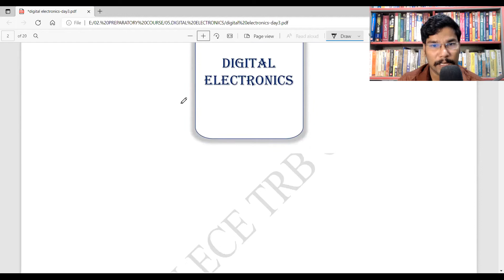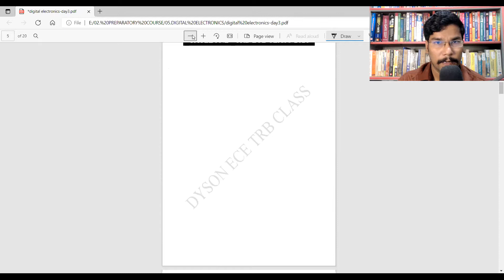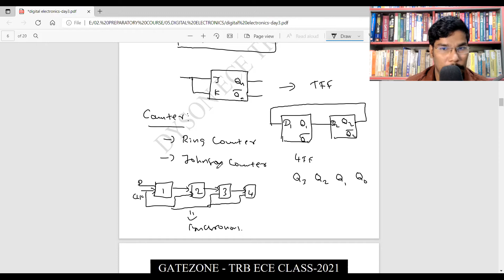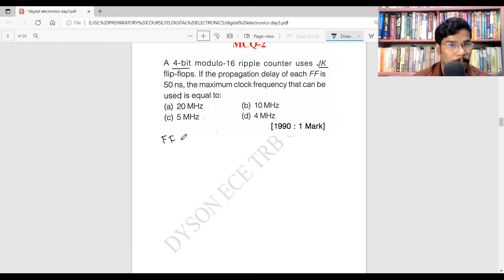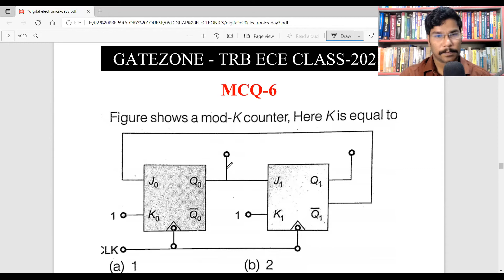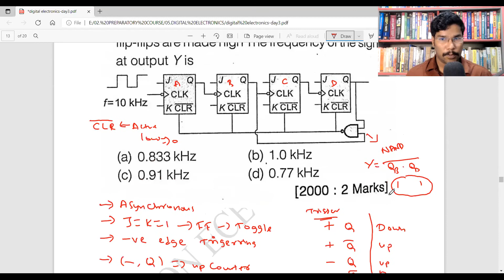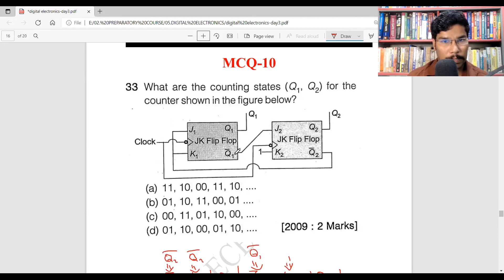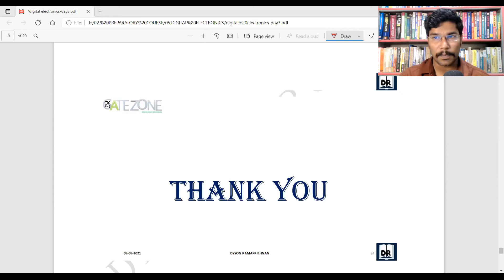TRB | ECE / EEE / CSE | DIGITAL ELECTRONICS | SEQUENTIAL LOGIC CIRCUITS| MCQ's | DYSON RAMAKRISHNAN